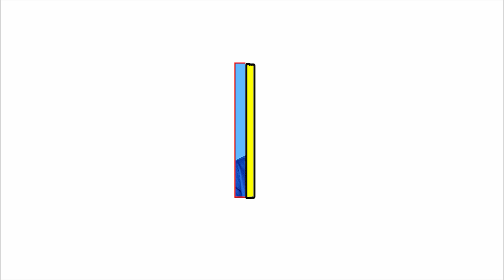cg nacha party mor nagari beta || मोर मयारू बेटा छत्तीसगढ़ के जानेमाने नाचा पार्टी